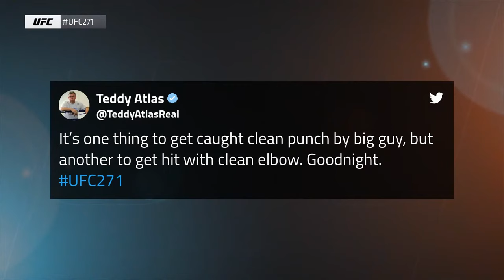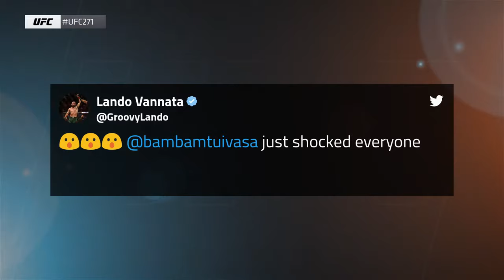UFC 271 Quick Hits: Backstage With Tai Tuivasa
Tai Tuivasa joins Laura Sanko backstage after his huge win the UFC 271 co-main event over Derrick Lewis.